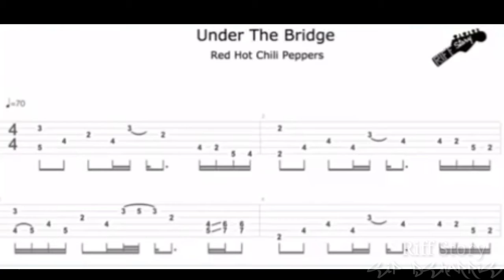Under The Bridge - Red Hot Chili Peppers (Intro TABS GUITAR - Riff Story)